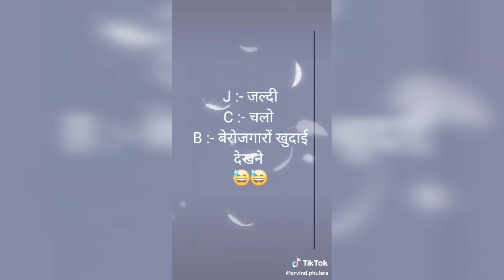famous all like app videos